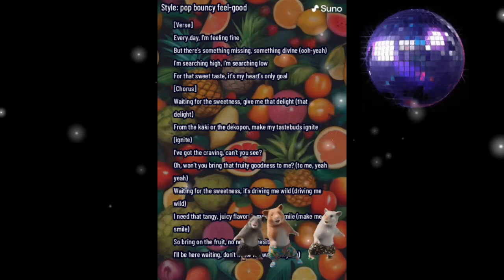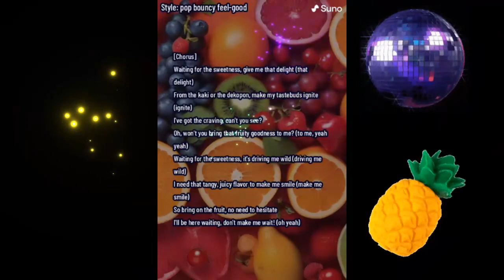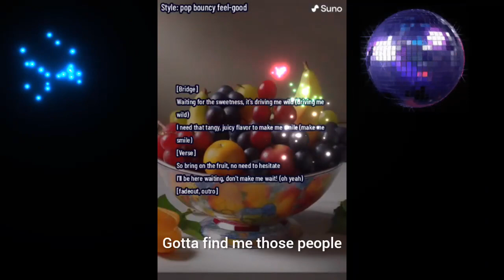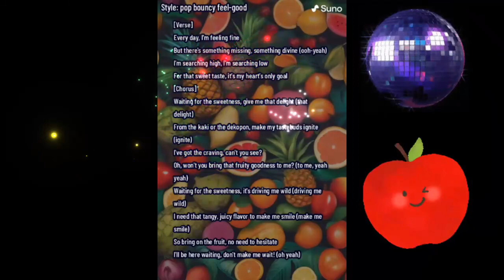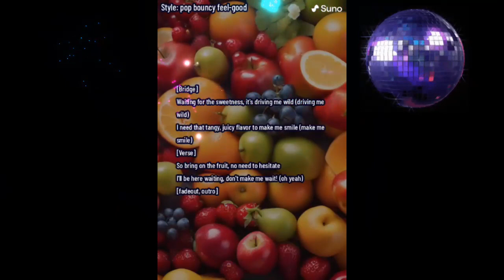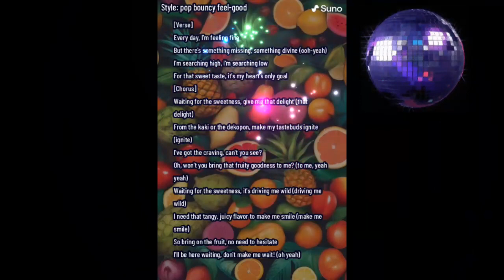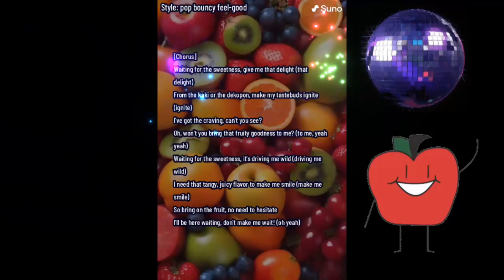【AI作曲】フルーツと踊ろう！dance with fruits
long.ver

2023/12/20